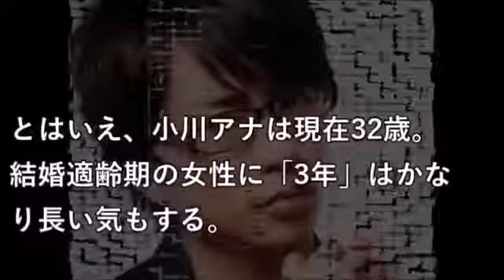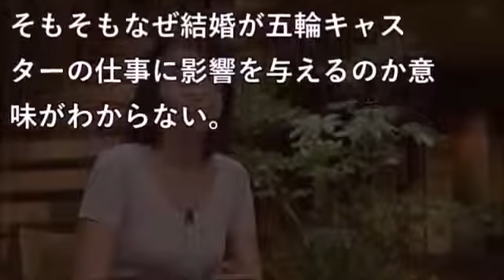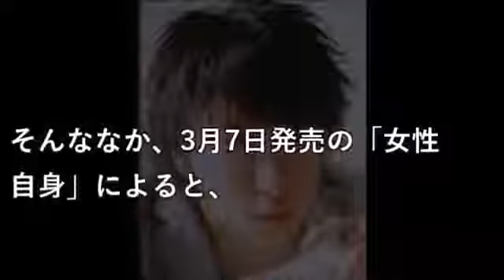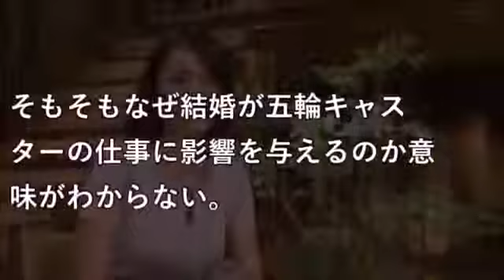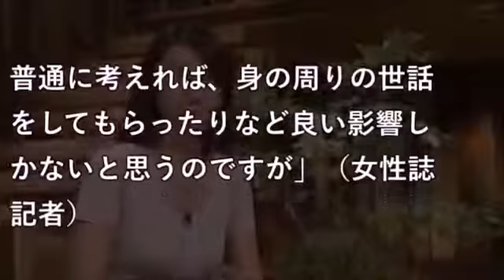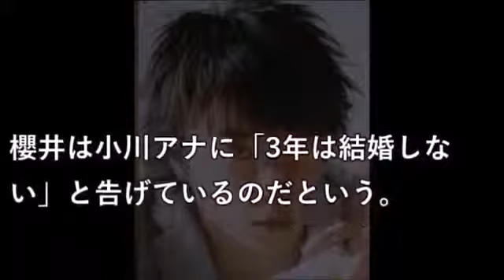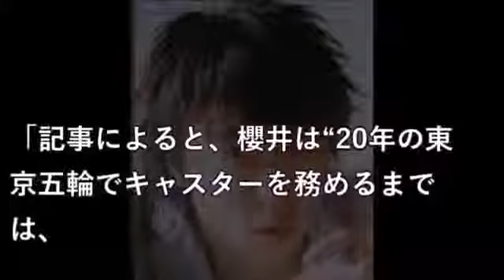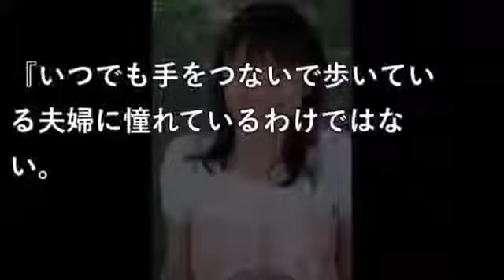(아라시/嵐) 사토코짱의 첫 심부름!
영상: 아라시니시야가레 130101 영상 출처: 클럽박스 자막 출처: 희재 마지막 노래: Doors ~ 勇気の軌跡 / 용기의 궤적 *사토코짱 이렇게 이뻐도 돼요?ㅋ.

VS嵐 2018年2月1日.

パチ＆スロ番組を家中どこでもタブレットで見るなら！→ ☆ネットでMONDO TVのパチンコ・パチスロ番組.